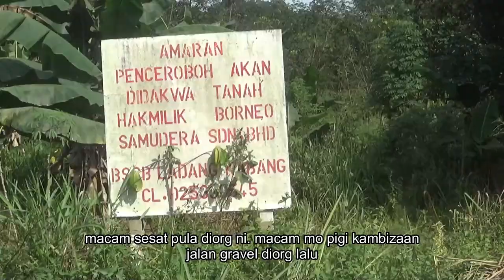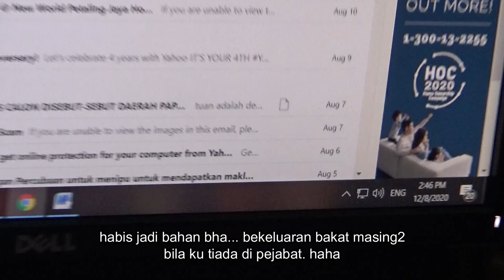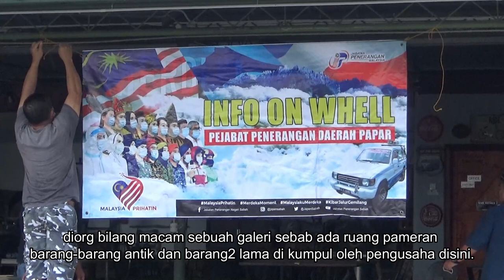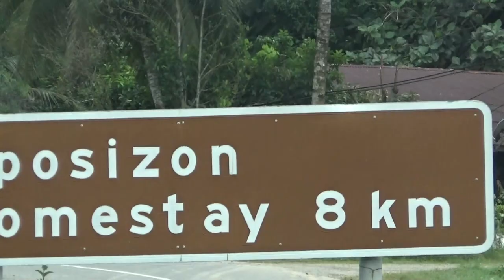Bakat Terpendam Staff JaPen Papar dalam Info On Wheels Merdeka di Kabang & Limbahau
Pada 12 hingga 13 Ogos lalu, kami meneruskan misi ke Kabang dan Limbahau melaksanakan Info on Wheels merdeka sempena Bulan Kebangsaan 2020. sayang saya ketika itu tidak sihat dan bercuti. camera saya tinggalkan di pejabat untuk kegunaan unit bergerak Japen Papar melaksanakan IOW tu. dan hasilnya menganggumkan. banyak bakat-bakat terserlah dikalangan staff Jabatan Penerangan Papar. nak tahu selanjutnya? ikuti video ini.